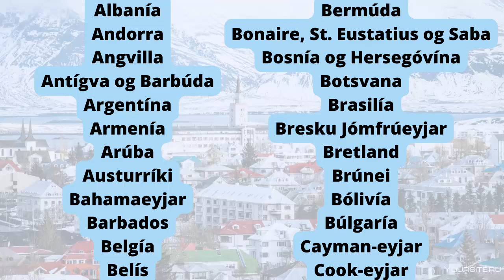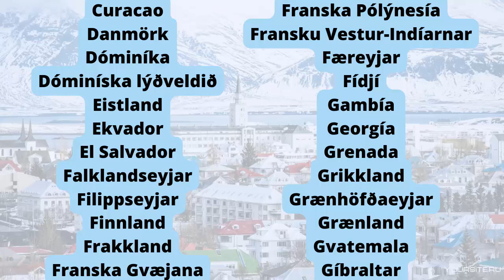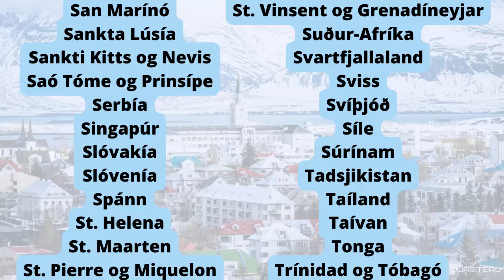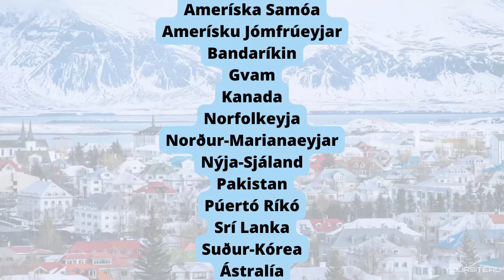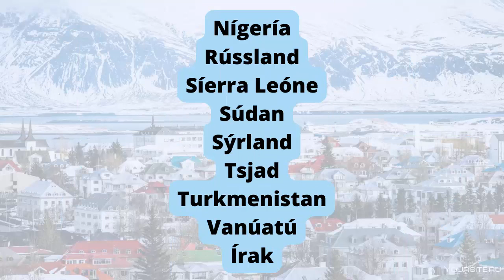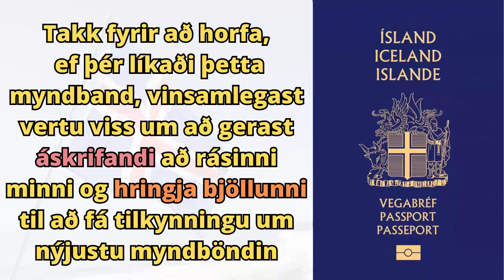Íslenskt vegabréf Visa frjáls lönd (2023)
Íslenskt vegabréf Visa laus lönd
Íslenskt vegabréf Visa Free Lönd
Íslenskt vegabréf Visa Frjáls lönd
Íslensk vegabréf - Lönd án vegabréfs